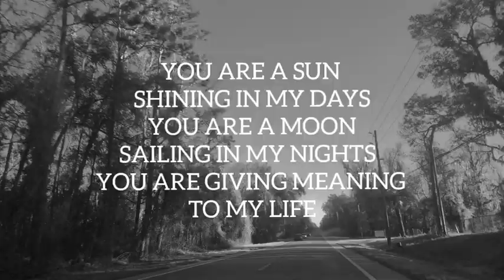For the Love of my Life